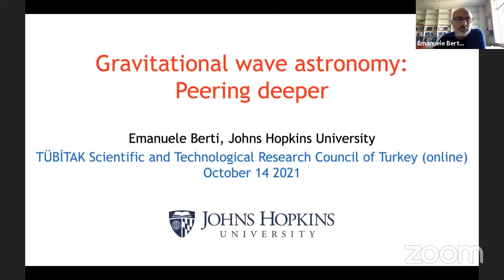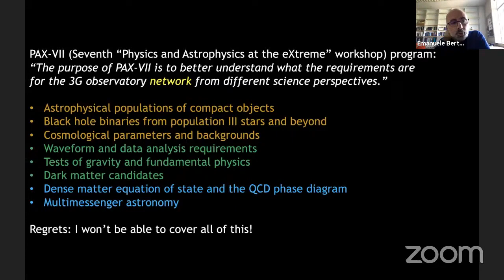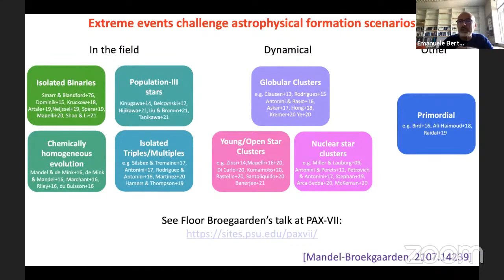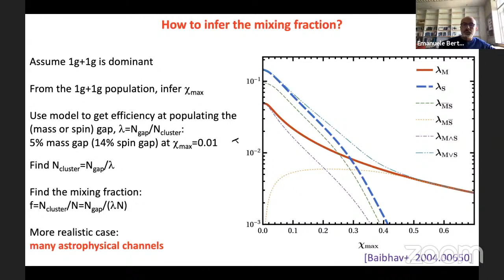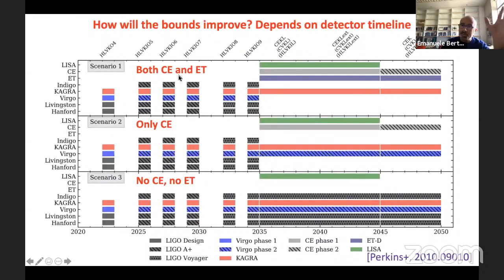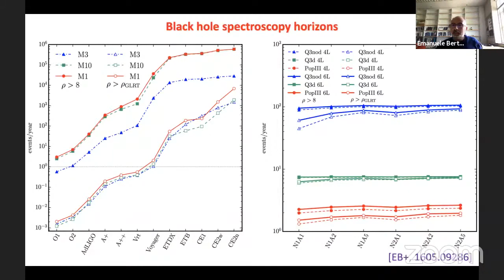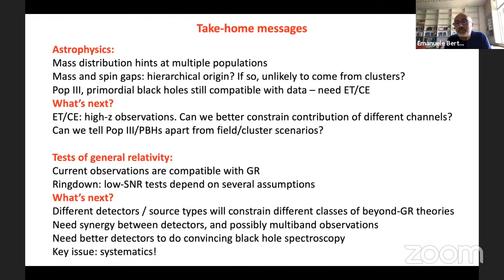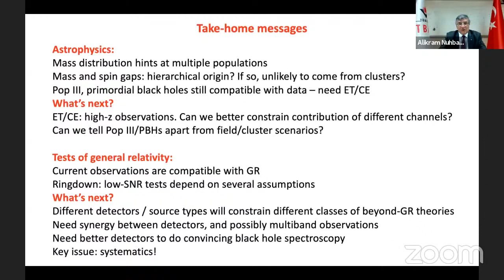Gravitational-Wave Astronomy: Peering Deeper | Emanuele Berti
TÜBİTAK TBAE Astronomy and Space Sciences Seminar Series

Gravitational-Wave Astronomy: Peering Deeper

Speaker: Emanuele Berti (Johns Hopkins University, USA)

ABSTRACT: The observation of compact binary mergers by the LIGO/Virgo collaboration marked the dawn of a new era in astronomy. The planned third-generation ground-based detector (Cosmic Explorer and the Einstein Telescope) will allow us to peer far deeper, and LISA will expand our gravitational wave "senses" by opening a new window at low frequencies. The gravitational radiation emitted by compact binary systems in these two frequency windows encodes important information on their astrophysical formation mechanism. Furthermore, compact objects - whether in isolation or in binaries - are excellent astrophysical laboratories to probe our understanding of high-energy physics and strong-field gravity. I will highlight the potential of Earth- and space-based detectors to further our understanding of the formation and evolution of compact binaries. I will also discuss potential smoking guns of new physics in gravitational-wave detectors, and the theoretical and observational challenges associated with their search.